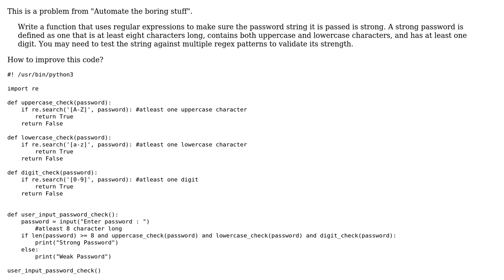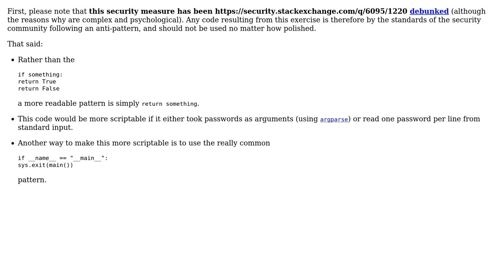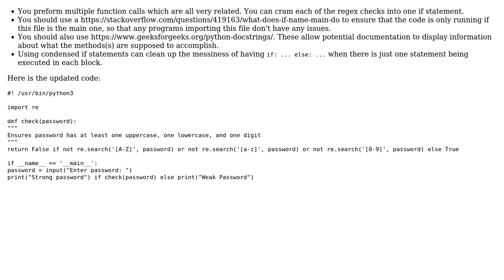Code Review: Strong Password Detection in Python (4 Solutions!!)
Code Review: Strong Password Detection in Python

With thanks & praise to God, and with thanks to the many people who have made this project possible! | Content (except music & images) licensed under CC BY-SA | Music | Images & others | With thanks to user Reinderien user Linny user l0b0 user coder and the Stack Exchange Network Trademarks are property of their respective owners. You are responsible for your own actions.